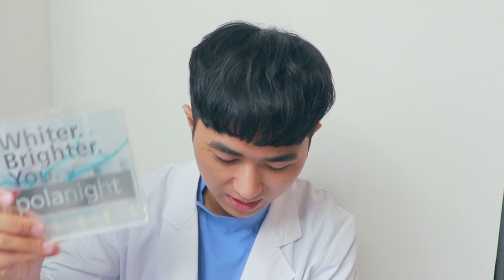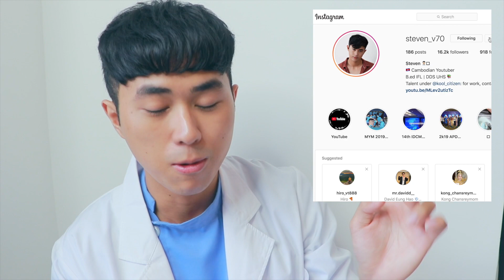ការខាំពុម្ពធ្មេញអោយស (Home teeth whitening)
ចង់បានធ្មេញសមែនទេ? មានអីពិបាក។ អ្នកទាំងអស់គ្នាត្រូវដុសធ្មេញអោយស្អាតមុនខាំពុម្ពធ្មេញនឹង។
ស្វាគមន៍មកកាន់វិឌីអូរបស់ស្ទីវិន។
អរគុណសំរាប់ការគាំទ្រ ❤️

សំនួរ៖ តេីខ្ញុំជានិស្សិតមែនទេ?
ចំលេីយ៖ បាទ ខ្ញុំជានិស្សិតឆ្នាំបញ្ចប់ផ្នែកទន្តវទនសាស្រ្ត។